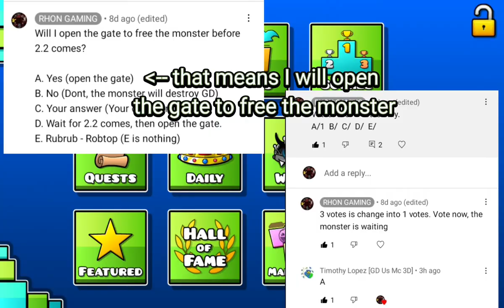Geometry dash: Freeing the monster (2/2)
The votes are in! 1 Only who vote. its A! That means I will free the monster out and what happends? The monster will continue his plan?

Next: Its time. its here!

Thanks for everything player, You will prepare yourself when I return, You will need it...

-Monster

Chapters:

0:00 votes are in!
0:12 Its time to open the gate...
0:32 Monster's message...
0:52 He show himself!
1:05 This is bad :(
1:30 Keymaster's message.
1:39 bad bad bad bad bad bad bad bad bad bad bad bad...
1:47 Opening the chest!
2:05 Lets try the new icon & the death effect
2:32 Putting the message about the monster escaped.
2:58 I have to stop him!